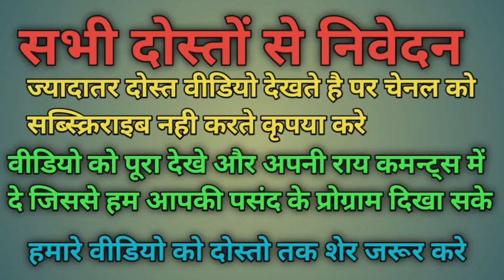A one Star band balasinor pankh hote to ud aati re पंख होते तो उड़ आती रे 2022